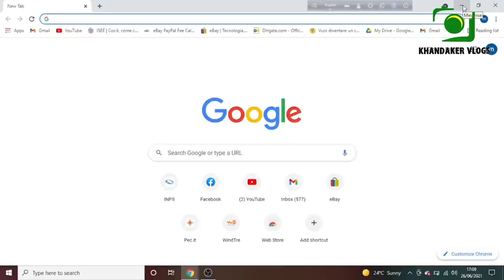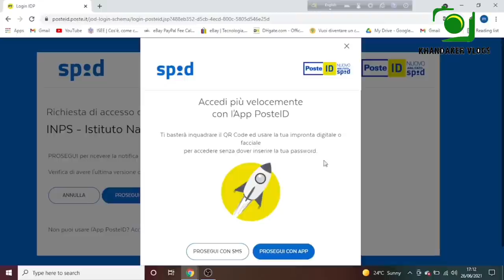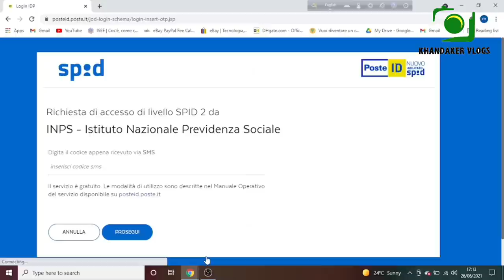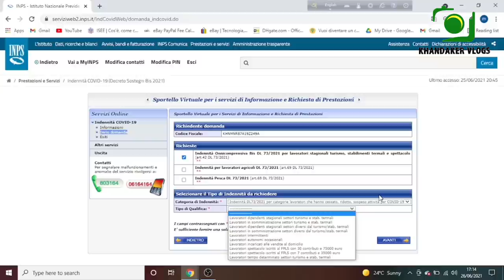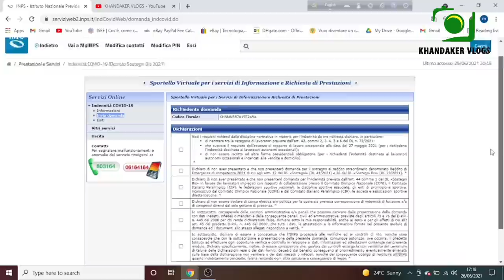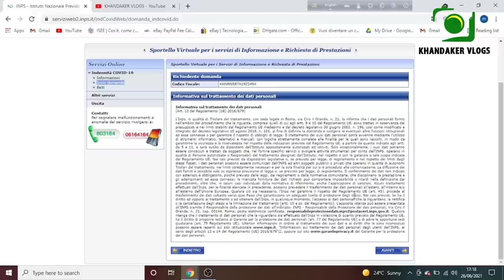Bonus onnicomprensiva 1600€ কাজে বোনাস নিজে কিভাবে আবেদন করবেন ।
✅ Reddito di cittadinanza এর আবেদন করার পর নিজে কিভাবে চেক করবেন ? কখন PosteOffice থেকে Card আনতে হবে?

✅730 Rimborso জন্য নিজের IBAN Number কিভাবে পাঠাবেন  মোবাইল দিয়ে ।

✅ ইতালির সর্বশেষ যেকোনো
সকল প্রকার বোনাস এবং রাষ্ট্রীয় সুবিধা জানার জন্য।